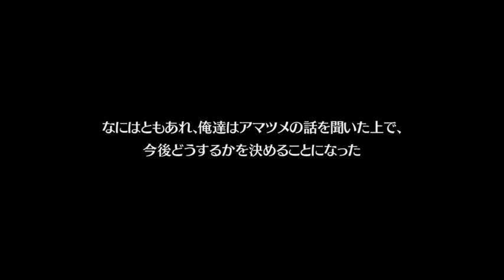Exist Archive -The Other Side of the Sky- | イグジストアーカイヴ [PT5]